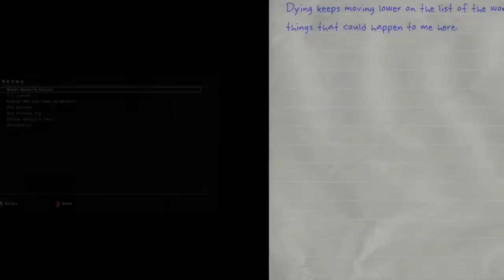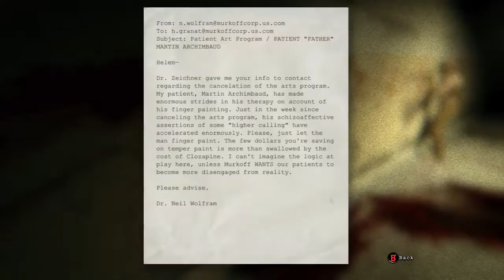Outlast part 3 in a bad situation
this is where things go from bad to worse how much worse can it get though